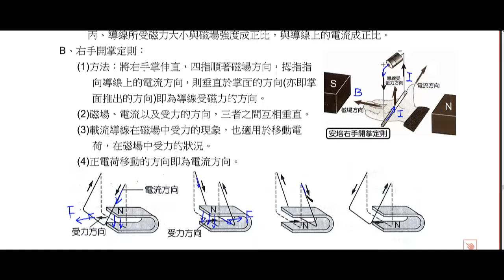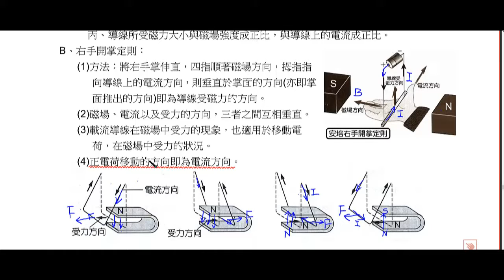基礎物理一 5 1 安培右手開掌定則【莫斯利高中自然科教學網】